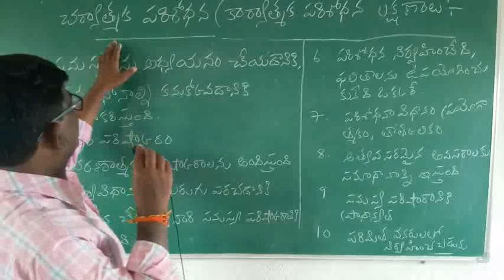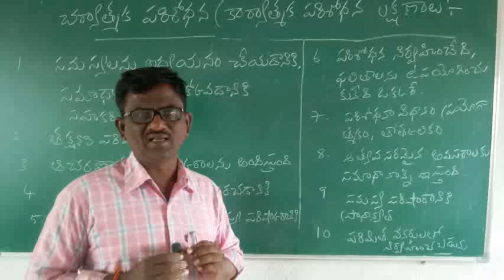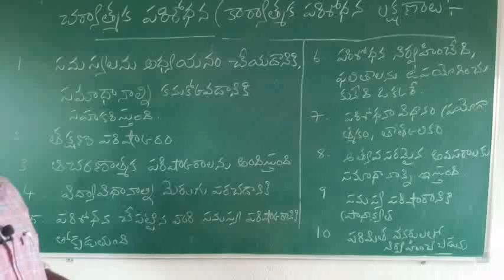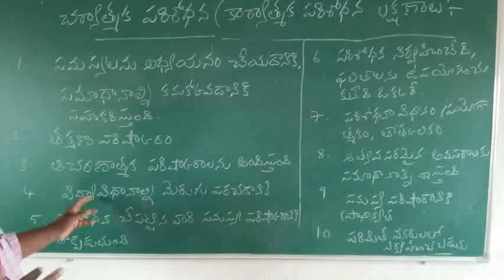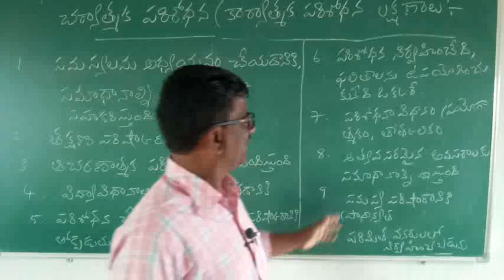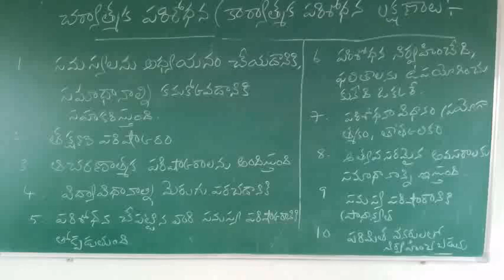B.Ed: 2-Semester _ Classroom management - Characteristics of Action Research